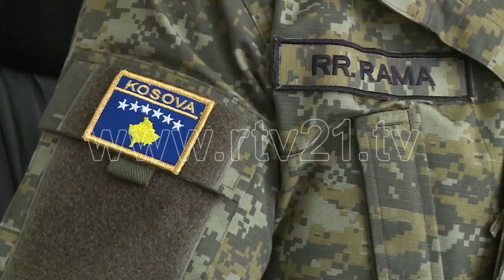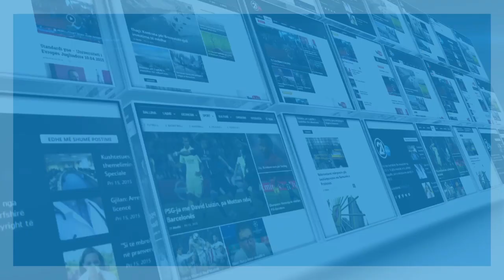USHTRIA E KOSOVES 24 09 2017